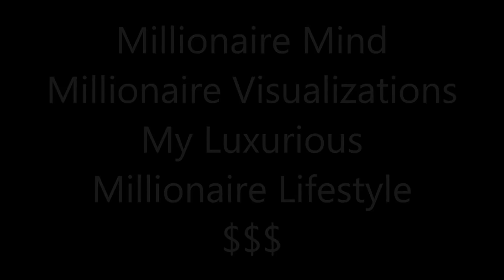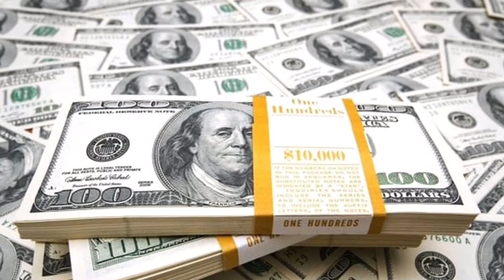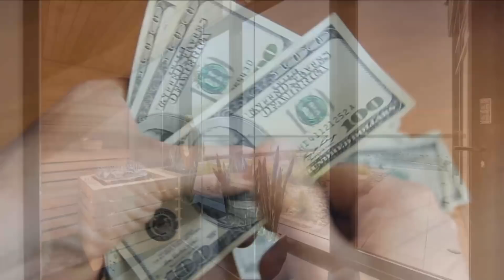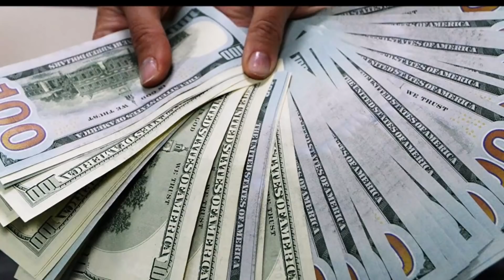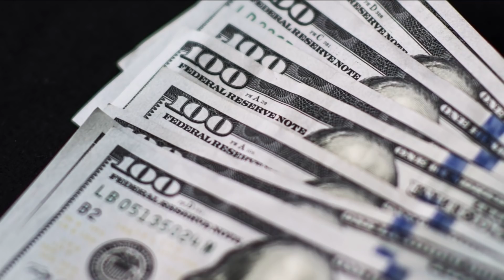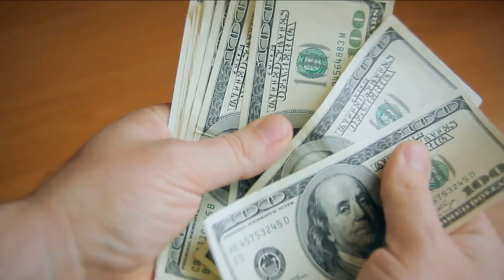MAKE QUICK CASH - MONEY FLOWS TO YOU WHEN YOU WATCH THIS !!! **NEW MUST SEE**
Watch this video Daily an assume that you are living this Millionaire lifestyle. Feel,breathe and enjoy all these wonderful images and become one with them. Let the powerful law of attraction work in your life and enjoy the abundance of wealth and riches that it provides.
Original: My Name Is Lincoln: Extended - The Island
Remake By Ender Güney